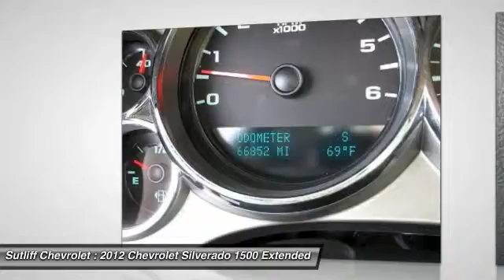2012 Chevrolet Silverado 1500 Harrisburg PA 65901A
2012 Chevrolet Silverado 1500 LT

Sutliff Chevrolet
1251 Paxton St

This 2012 Chevrolet Silverado 1500 LT in Green features: LT Certified. ***ONE OWNER VEHICLE HISTORY REPORT***, ***4 DOOR EXT CAB***, Vortec 5.3L V8 SFI VVT Flex Fuel, 4WD, 17 x 7.5 5-Spoke Aluminum Wheels, All-Star Edition, Bluetooth For Phone, Heavy Duty Cooling Package, Heavy-Duty Air-to-Oil External Engine Oil Cooler, Heavy-Duty Auxiliary External Transmission Oil Cooler, Heavy-Duty Rear Automatic Locking Differential, Heavy-Duty Trailering Package, Steering Wheel Mounted Audio Controls.Awards:* JD Power Dependability StudyReviews:* Smooth and quiet ride; comfortable seats; powerful V8 options. as stated by EdmundsAll our preowned vehicles go through a comprehensive certification inspection.